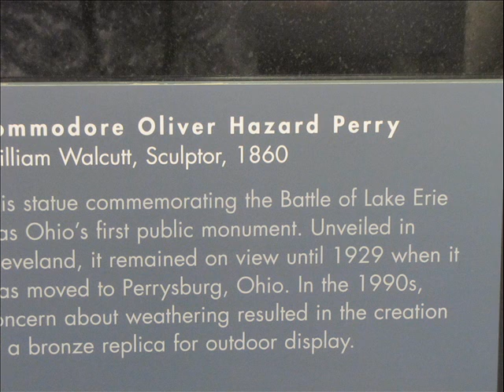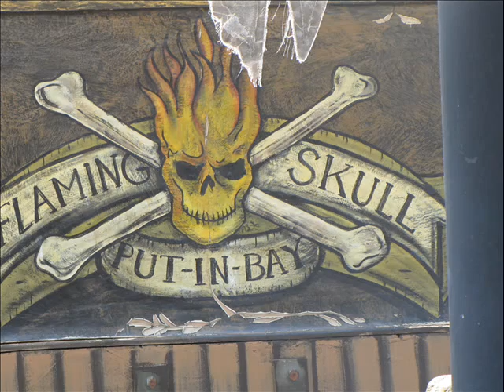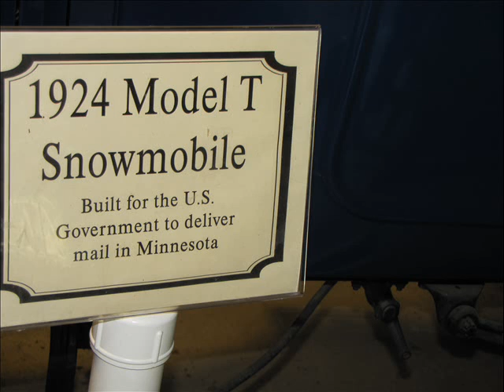july 2011 Parties 0003